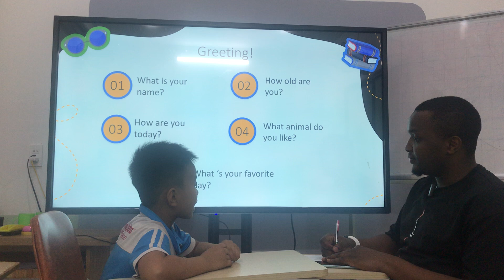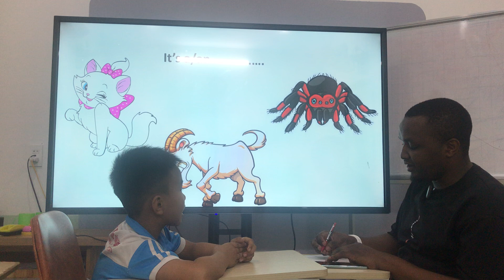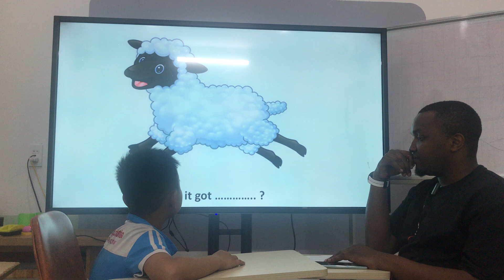Deon - Unit 3: Fun on the farm